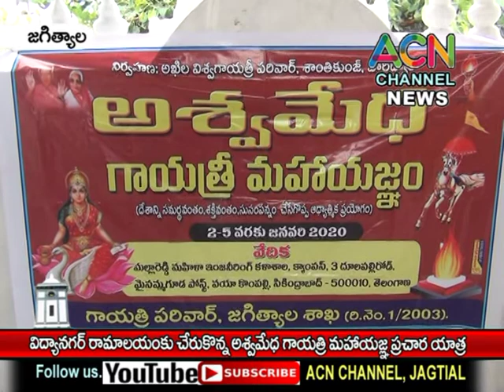జగిత్యాల : విద్యానగర్ రామాలయంలో పూజలందుకున్నఅశ్వమేధ గాయత్రీ మహా యజ్ఞ రథం